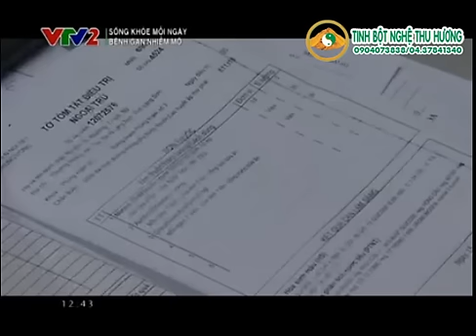Bệnh gan nhiễm mỡ và cách điều trị bệnh gan nhiễm mỡ hiệu quả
-- Chuyên cung cấp tinh nghệ nguyên chất, chất lượng cao, 100% từ thiên nhiên, không chứa bất kỳ chất bảo quản hay chất phụ gia nào. LH: 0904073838/ 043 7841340.